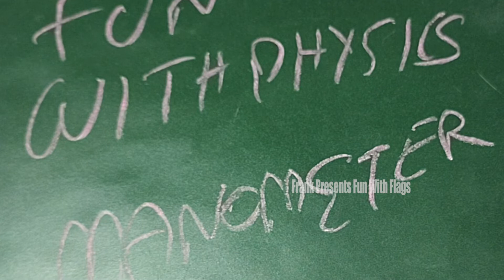Definition of Manometer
Hi Guys,

Welcome to the Premiere Episode Of Frank Presents 'Fun With Physics'. Lets Learn About 'Manometer'. Try To Watch The Whole Video and Have Some Fun!.